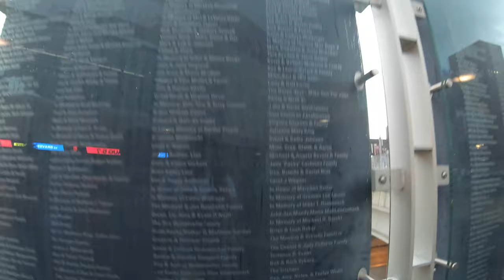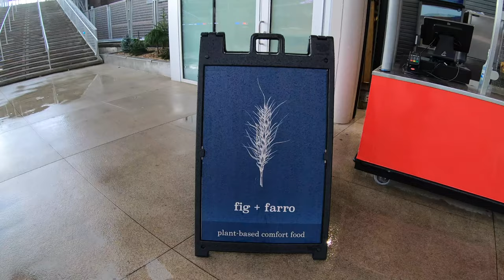WITNESS: MIGUEL SANO'S WALK-OFF HOME RUN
I called it!... well, like 80% of it. The Twins were tied 3-3 in the bottom of the ninth and The half-inning before I mentioned to multiple people: "Sano will come off the bench for Adrianza. Watch." I also called a walk-off. These two things would come together as Sano went deep with a man on first. Twins win, 5-3.

Oh, I also got three baseballs, but they were of the boring variety. Next up on the list? Globe Life Park to hopefully snag a commemorative baseball - and it is also the last remaining ballpark that I haven't gotten a game-used/mud-rubbed ball from.